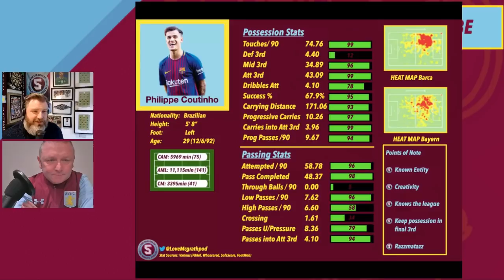Aston Villa sign Coutinho !!!!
Paddy & I break down the signature of a magician for Aston Villa Football club!!!